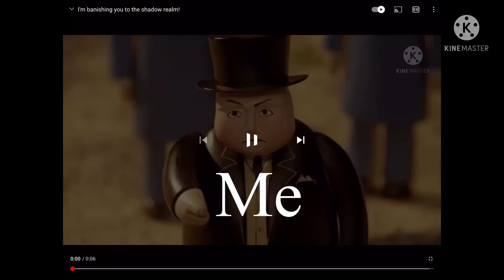I banish cir091 to the shadow realm